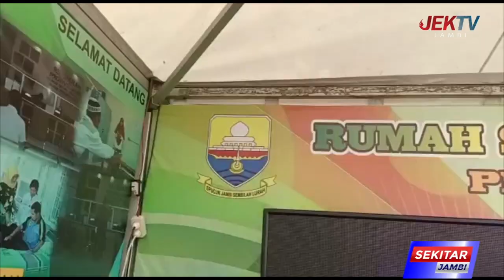KERAJINAN TANGAN ODGJ PASIEN RSJD PROVINSI JAMBI DIPAMERKAN